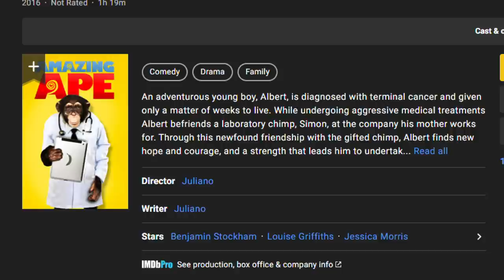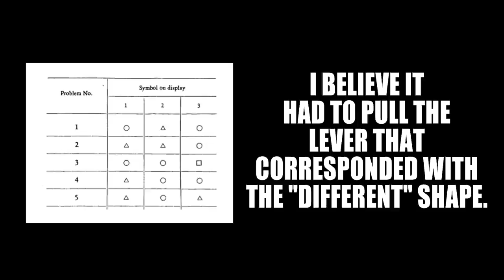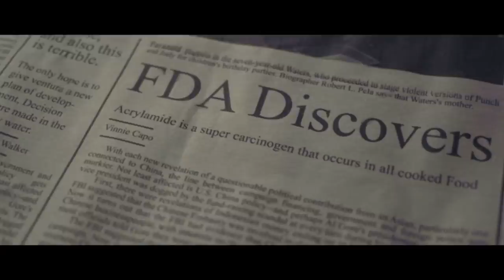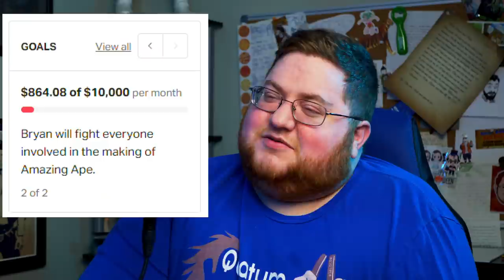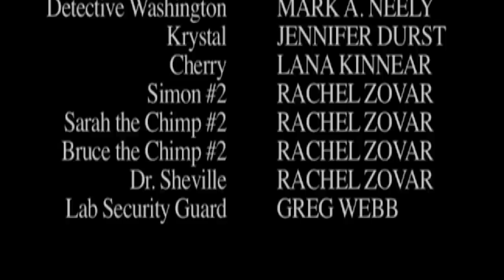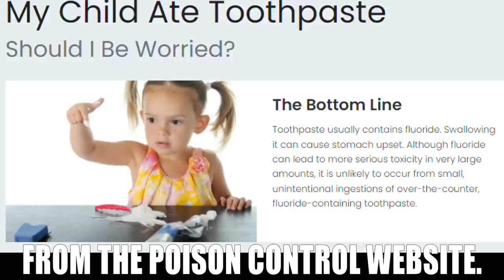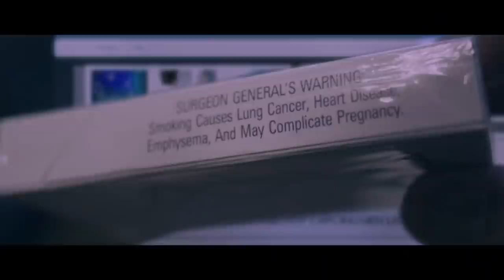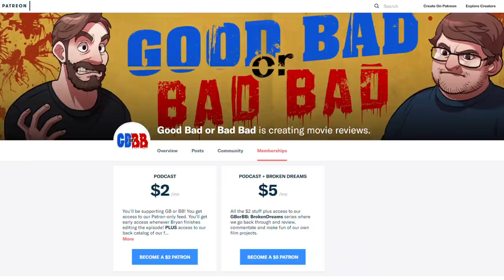Amazing Ape - Good Bad or Bad Bad #148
The one in which Bryan threatens to fist fight the entire cast and crew of a film. It's Amazing Ape.